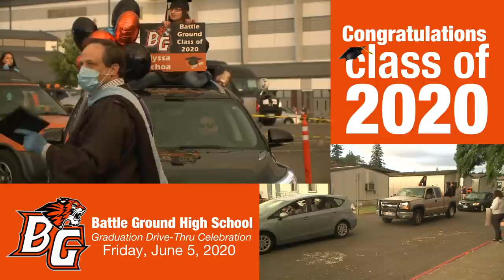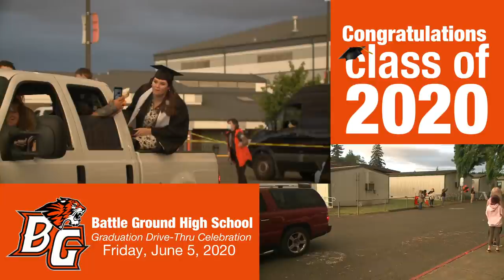Battle Ground High School Graduation Celebration 2020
Watch Battle Ground High School's 2020 graduation drive-thru celebration. Graduates will drive through the student parking lot, pick up their diploma cover and to a photo opportunity. If the live stream fails due to network or equipment problems, the full video will be uploaded as soon as possible.